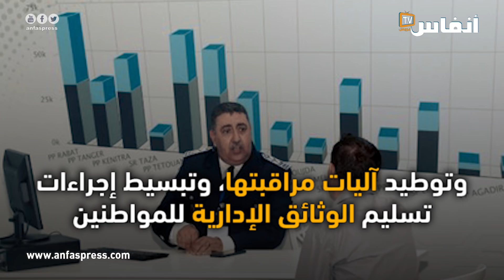مديرية عبد اللطيف الحموشي تنشر كناش تحملاتها برسم سنة 2019